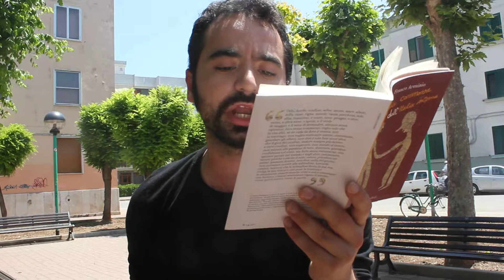Guerrilla Gardening-Terlizzi 09-06-2013